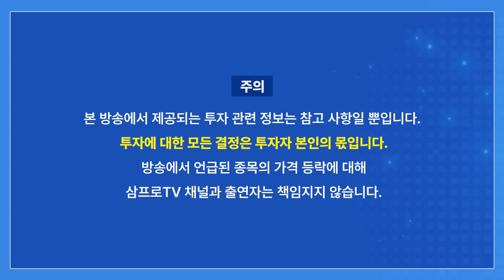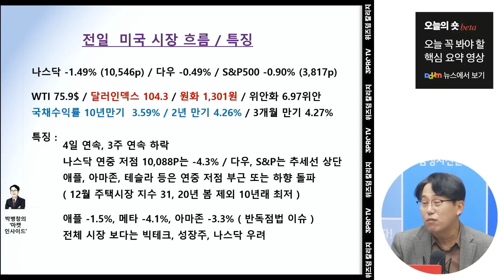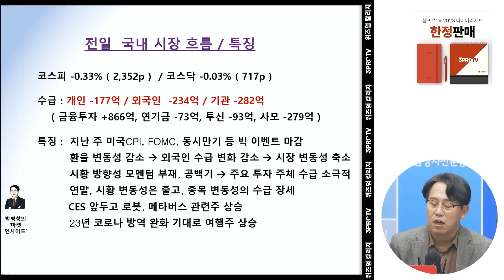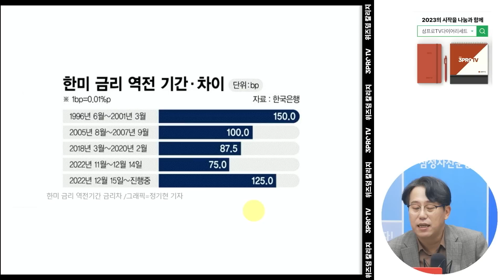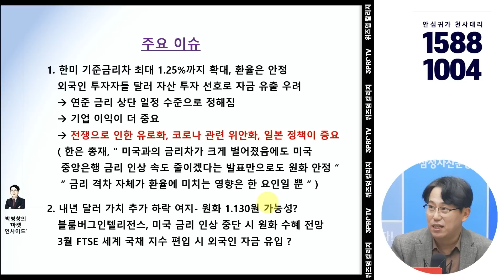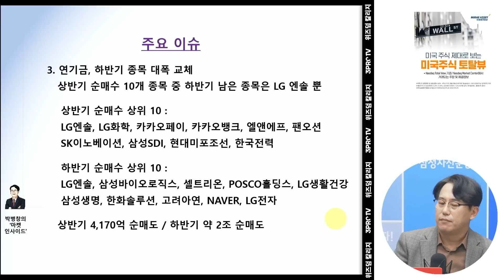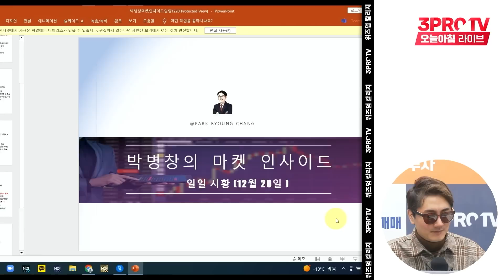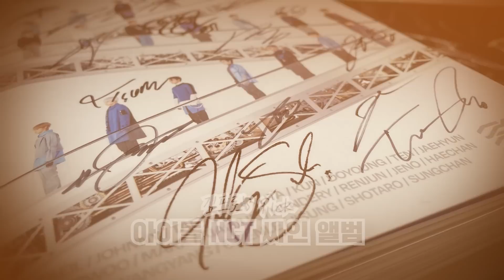이슈가 없는 시장, 공백기를 넘길 전략은? f.교보증권 박병창 이사 [마켓 인사이드]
■ 수강생들이 직접 증명한 강의! 우선 들어보시고,
불만족시 ✨100% 전액 환불✨ 받으세요!
[ 삼프로TV 100% 전액환불주간 ㅣ~12/31(토) 종료 ]

2023년 삼프로TV 다이어리 & 캘린더 세트 판매 수익금은 자립준비청년을 위하여 기부됩니다.